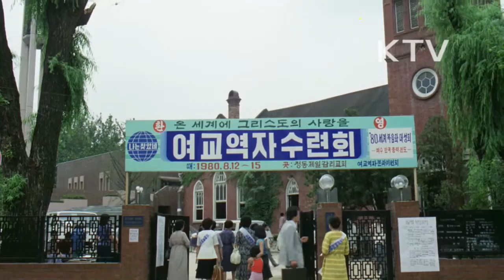대한뉴스 제 1294호-80 세계 복음화 대성회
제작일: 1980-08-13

80 세계 복음화 대성회 : 여의도 5.16광장
-'오늘의 민족 복음화는 내일의 세계 복음화'라는 주제
-전야집회에 이여 8월 12일 막을 올림.
-국내외 200여 만명의 신자들이 그리스도의 복음이 온누리에 전파되기를 기도
-'예수한국총력전도'라는 구호를 내걸고 세계 각국의 기독교 지도자 4000여 명과 국내 교계 지도자들이 교화를 초월해서 참여
-대성회 기간에는 목회자 세미나, 국제분여수련회, 신학핵심문제 강의, 대학생 수련회 등 각종 행사가 함께 베풀어 짐.